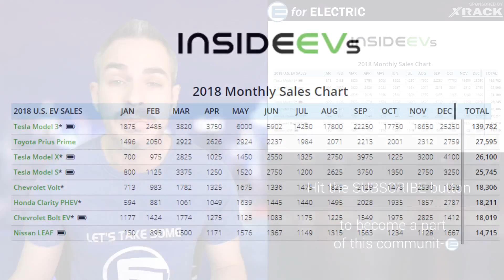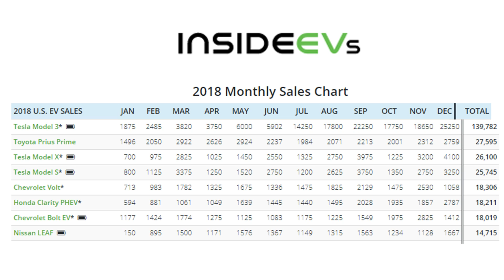Why Non-Tesla Electric Car Sales Suck in the US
Chevy Bolt, Chevy Volt, Nissan Leaf, BMW i3 have been on sale for a while and yet their numbers continue to pale compared to Tesla Model S, Model X and Model 3 sales, but why? Let's talk about it as I take your questions and comments during the LIVE stream!

Amazon products EV owners love: